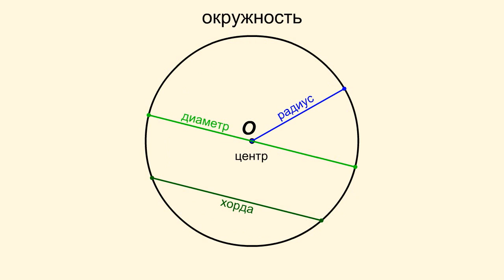Окружность, ее элементы и круг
Окружность — это замкнутая плоская кривая, состоящая из всех точек плоскости, удаленных от данной точки O на данное расстояние.

При этом точка O называется центром окружности.

Расстояние от О до точки окружности называется ее радиусом. Заметим, что радиусом называется и сам этот отрезок, и его длина.

Отрезок, соединяющий две точки окружности, называется хордой. Вообще, отрезок, соединяющий две точки любой кривой, является хордой этой кривой.

Хорда, проходящая через центр окружности, есть диаметр окружности.

Фигура, ограниченная окружностью, называется кругом. Окружность и круг обладают многими поистине замечательными свойствами. В некотором смысле это самые симметричные линия и фигура. У окружности и круга есть центр и бесконечно много осей симметрии.